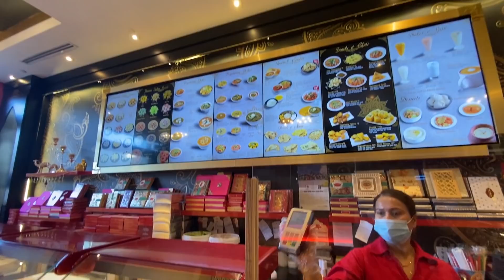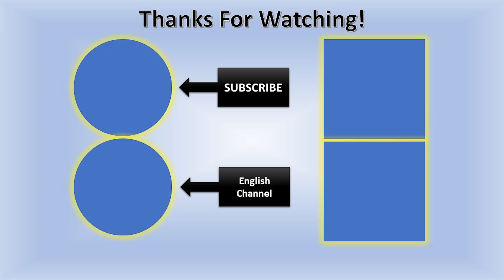Why You Should Visit Brampton | Mini Punjab Of Canada | Curly Tales | Canada Couple Vlogs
Brampton is one of the city which can love or hate but you can't ignore it. Even if you don't live in Brampton, you will have to visit Brampton (Mini punjab of Canada) once and you will get addicted to it. As you know that we are setting up our new house so we decided to do some shopping from Brampton.

My Gear:
Vlogging Camera that I use:
Lens that I use:
Laptop that I use for editing:
Mic that I use:
Tripod that I use:

Inspired by
Irfan Junejo ❤
Hamza Ibrahim ❤
Flying Beast
Curly Tales

Stick Around!